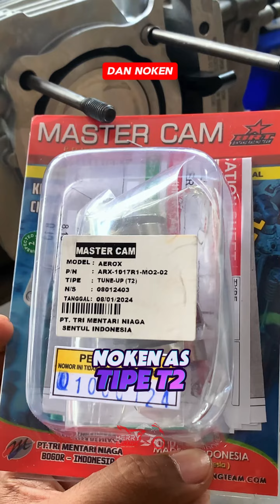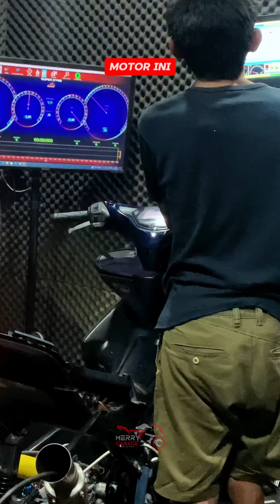AEROX RUNGKAD LANGSUNG GAS BORE UP 177CC PAKET BRT